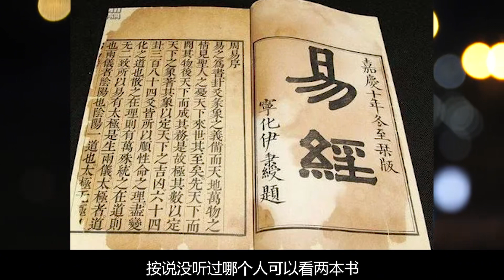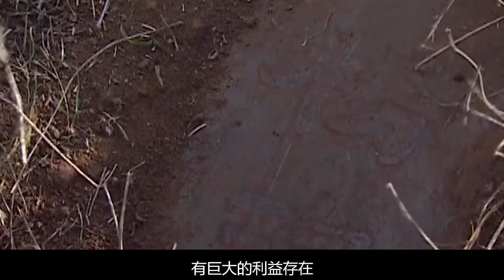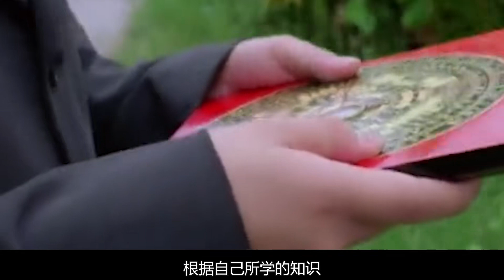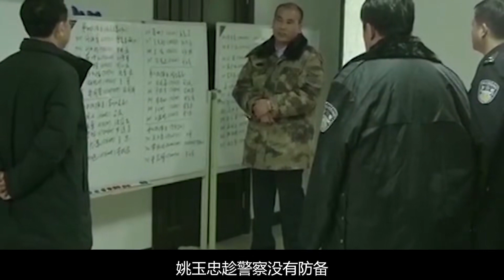當代盜墓祖師爺“姚玉忠” ，被捕后口出狂言：我能打開秦始皇陵